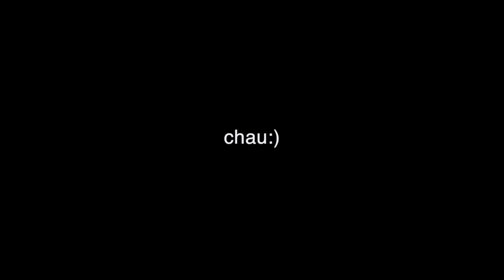QUIEN ME CONOCE MAS? *mi hermana vs mi novia*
amo que compitan por mi

CODIGOS DE TIKTOK BONUS:
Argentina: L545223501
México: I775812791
Perú: D76681534
Colombia: GBMFVGYCAUYS8

te quiero mucho byeeee:)